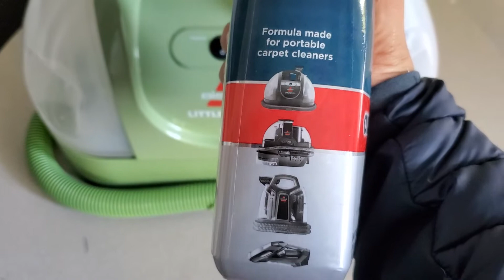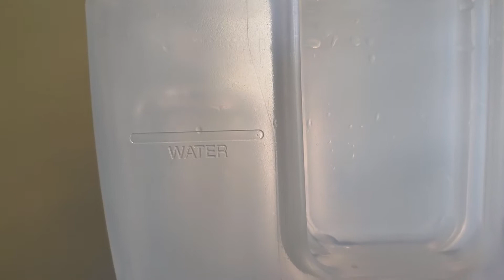Pequeño verde como usarlo.Lo recomiendo...🫒🍊🥬🍉🍎🥥🥦🍍🍅🍇🍒🍓...